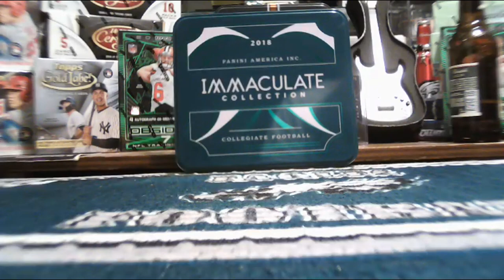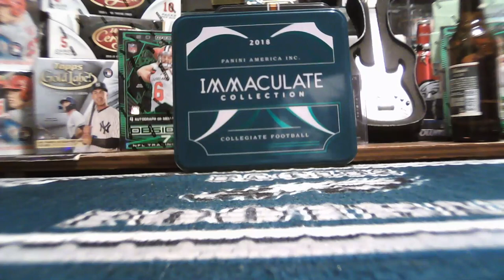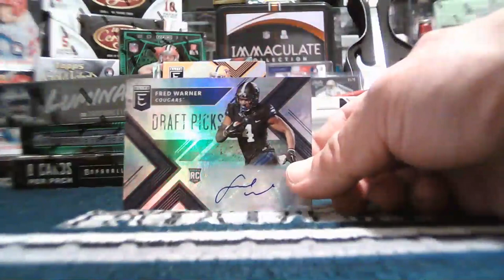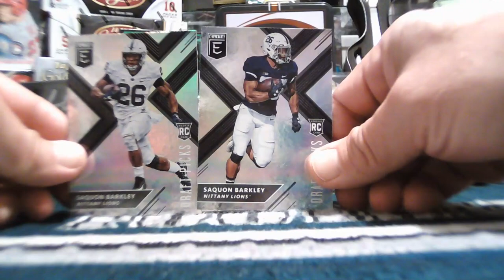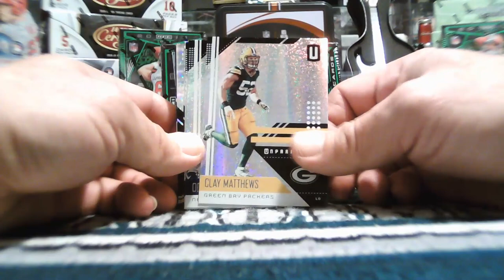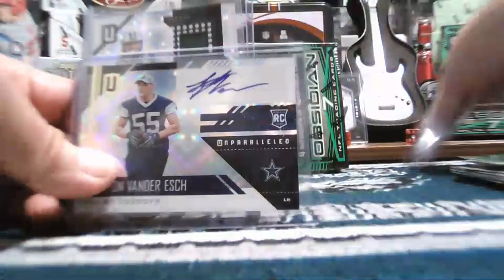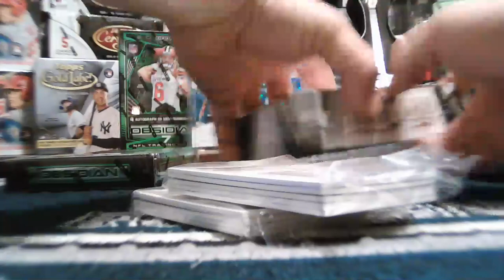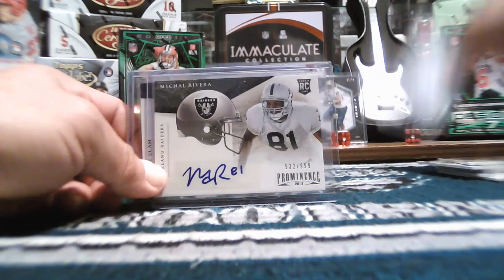4-BOX OBSIDIAN MIXER 2/8/2019